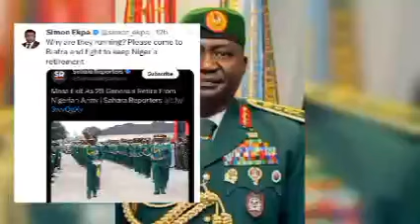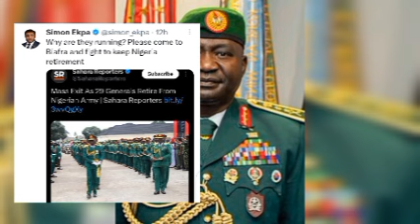29 ZØØ GENERALS WITHDRAW FROM NIG ARMY AS A BIAFRAN ARMY SHOW THEM SERIOUS WOTOWOTO, THE POWER IS...